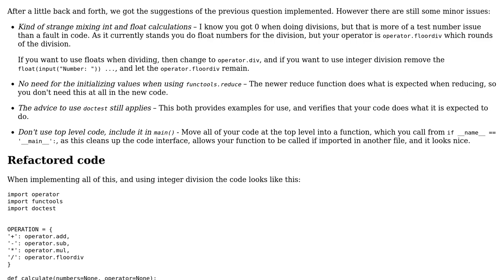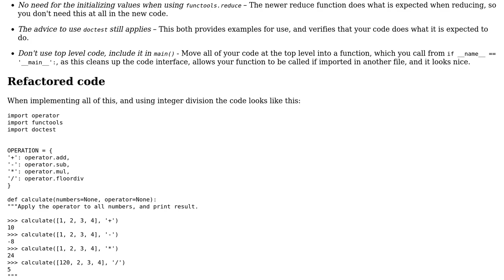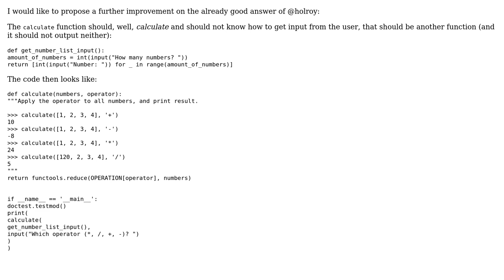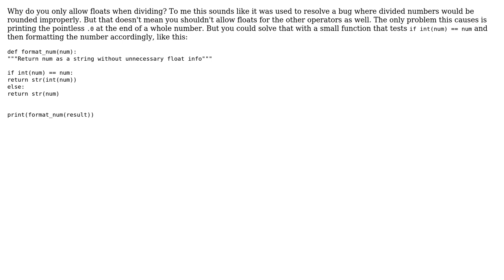Code Review: Calculator Program which can operate on multiple numbers (3 Solutions!!)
Code Review: Calculator Program which can operate on multiple numbers

With thanks & praise to God, and with thanks to the many people who have made this project possible! | Content (except music & images) licensed under CC BY-SA | Music | Images & others | With thanks to user SuperBiasedMan user Joe user holroy user Caridorc and the Stack Exchange Network Trademarks are property of their respective owners. You are responsible for your own actions.